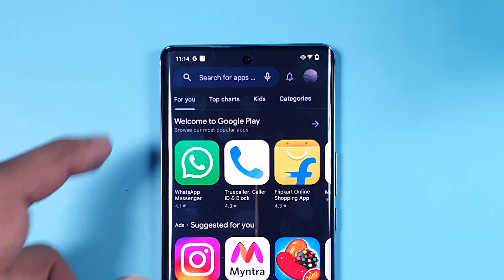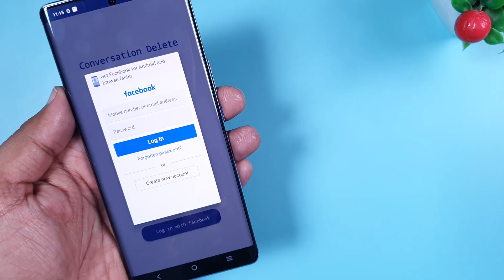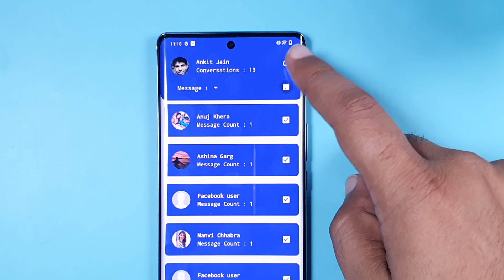How to Delete all Facebook Messages at Once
Facebook Messanger has a missing feature i.e. of Deleting all chats from Facebook at once. But we have some ways to delete all facebook messages at once. Now, if you are also struggling to delete your facebook messages or facebook chats then we are here to help you in deleting and removing all conversations from Facebook.

Steps on how to delete facebook messages all at once:
0:00 Introduction to Delete problem
0:45 Important Disclaimer
1:10 Step 1
1:35 Step 2
2:15 Step 3
3:20 Security

All these steps will make sure all the conversations that was stored in Facebook will now be deleted and removed from your facebook messanger. THis is automatic way to delete all messages at once.

Facebook is a social media platform which provides us features to chat with other people. Facebook stores our messages to display us on later stages but doesn’t provide any system to select all the messages at once and delete them all at once.

There are many third party applications which helps us to delete the messages and clear all messages from Facebook account.